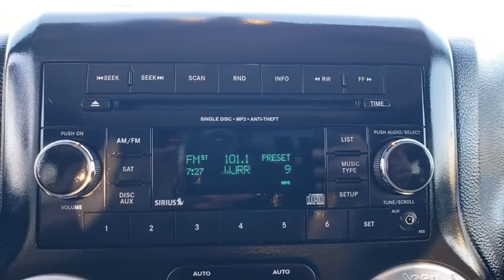2017 Jeep Wrangler Unlimited Ocala, The Villages, Mount Dora, Clermont, Leesburg, FL 20769A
Granite Crystal Metallic Clearcoat Used 2017 Jeep Wrangler Unlimited available in Ocala, Florida at Bill Bryan Chrysler Dodge Jeep. Servicing the The Villages, Mount Dora, Clermont, Leesburg, FL area.

Solid and stately, this 2017 Jeep Wrangler Unlimited is a meticulous collaboration between pleasantness and polish. With a Regular Unleaded V-6 3.6 L/220 engine powering this Automatic transmission, you'll marvel at this unique synergy between the forces of mother nature and the laws of physics. It has the following options: TRANSMISSION: 5-SPEED AUTOMATIC (W5A580) -inc: Tip Start, 3.73 Rear Axle Ratio, Hill Descent Control, REMOTE START SYSTEM, QUICK ORDER PACKAGE 24R -inc: Engine: 3.6L V6 24V VVT, Transmission: 5-Speed Automatic (W5A580), MAX TOW PACKAGE -inc: Class II Receiver Hitch, Trailer Tow w/4-Pin Connector Wiring, HEATED FRONT SEATS, GRANITE CRYSTAL METALLIC CLEARCOAT, ENGINE: 3.6L V6 24V VVT (STD), BLACK, CLOTH SEATS W/ADJUSTABLE HEAD RESTRAINTS, BLACK 3-PIECE HARD TOP -inc: Freedom Panel Storage Bag, Rear Window Defroster, Rear Window Wiper/Washer, Delete Sunrider Soft Top, and ADD 4.10 AXLE RATIO . Visit Bill Bryan Chrysler Dodge Jeep at 3401 U.S. Highway 441/27, Fruitland Park, FL 34731 today.